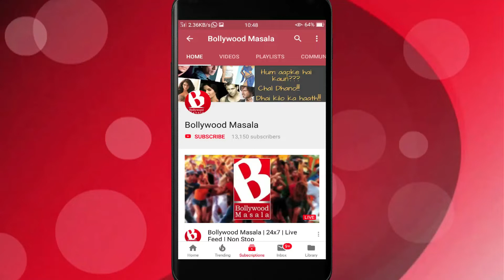Kangana ne kya kaha motherhood ke baare mein..??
Kangana Ranaut was recently seen in new release film Panga along with Neena Gupta and Richa Chadda, where she enacted the role of a sportsperson after embracing motherhood.
In her recent celebrity interview talking about her role she said being a mother is great and is one of the most difficult task ever, as entire life changes. She further said many times some people remark as 'Ma jaisi dikhti hai' as a sarcastic remark which is wrong and shoudln't be taken as a bad thing.
Kangana will soon be seen in upcoming film Thalaivi.